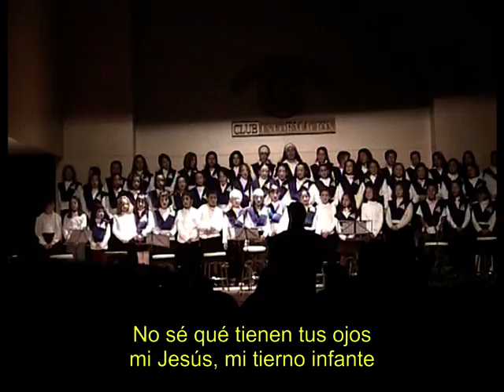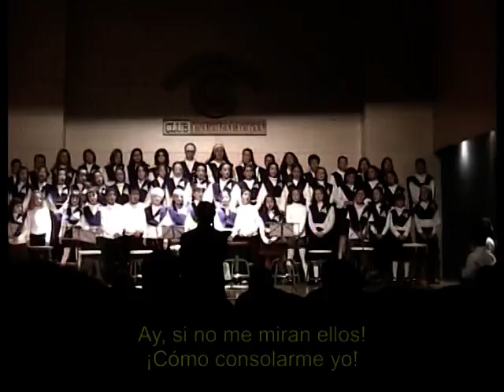NO SÉ QUÉ TIENEN TUS OJOS. Coro SCHERZO. Club INFORMACIÓN Alicante 21/12/2005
El coro SCHERZO del CEIP San Blas de Alicante interpretó este villancico que recogí en los años en que estuve trabajando como profesor de EGB en la localidad de San Bartolomé (Orihuela-Alicante) donde me lo enseñaron mis alumnos.
Desconozco si tiene autor conocido o si es anónimo.
Club Información del diario INFORMACIÓN
Alicante 21/12/2005